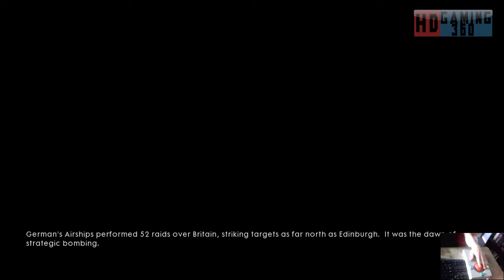Battlefield 1 Gameplay Walkthrough Part 27